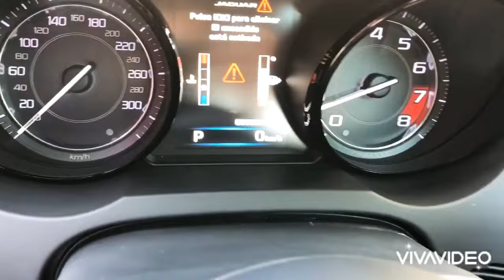Despertando un Jaguar F Type S 380Hp 2015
Jaguar F Type S 2015
Único dueño factura original
2 llaves
Servicios al día
NUEVO solo 8,700km
Motor V6 de 380Hp Supercargado
Audio meridian
Techo de cristal
Apertura y cierre de escapes.

CONTAMOS CON PLANES DE FINANCIAMIENTO DESDE EL 20% DE ENGANCHE DE 12 HASTA 48 MESES SEGURO FINANCIADO!!

SI BUSCAS UN AUTO Y NO LO TENEMOS EN INVENTARIO TE LO CONSEGUIMOS. SOMOS TU MEJOR OPCIÓN!!
 AUTOS CONSIGNAS Y +.

CONTACTOS